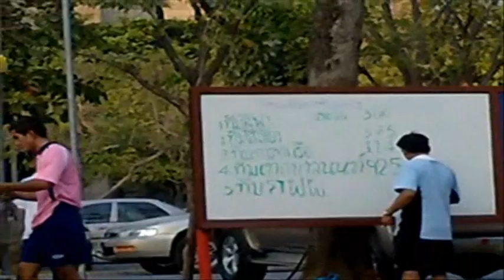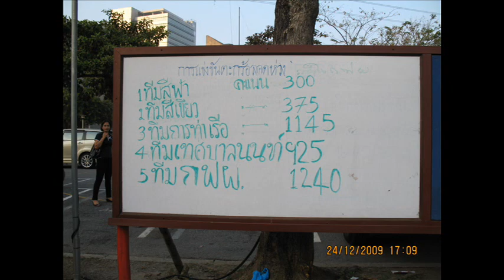EGAT Thailand : ตระกร้อลอดห่วง ๒๕๕๒ [3/3]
งานแข่งขันกีฬาสีของการไฟฟ้าฝ่ายผลิตแห่งประเทศไทย (กฟผ.) เริ่มวันที่ ๒๓ ถึง ๒๕ ธันวาคม ๒๕๕๒ ที่ส่วนกลาง สะพานพระราม ๗ บางกรวย นนทบุรี

แต่ Video นี้ เป็นการแข่งขันกระชับมิตร (ส่วนหนึ่งของกีฬาสี) ระหว่าง การไฟฟ้าฝ่ายผลิตแห่งประเทศไทย  การท่าเรือแห่งประเทศไทย และ เทศบาลเมืองนนทบุรี